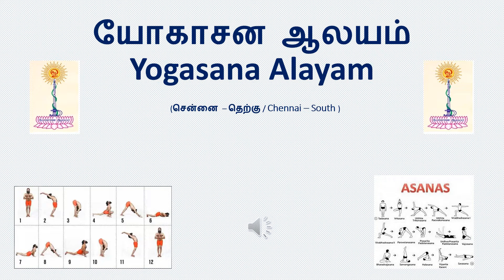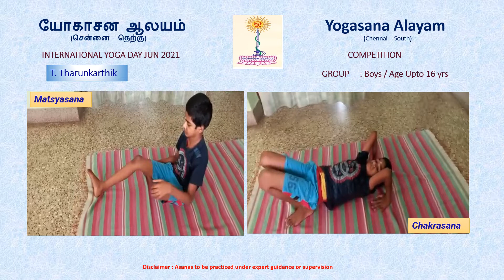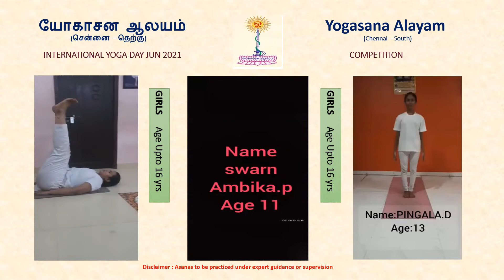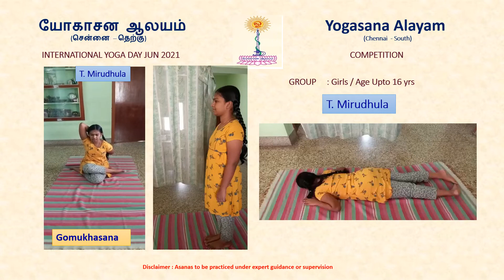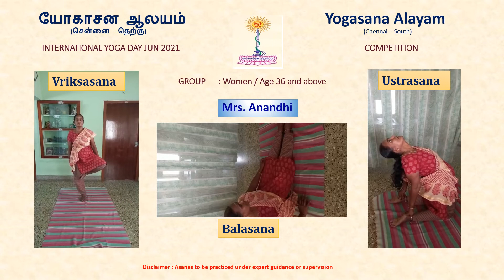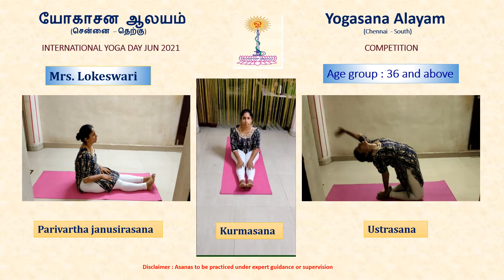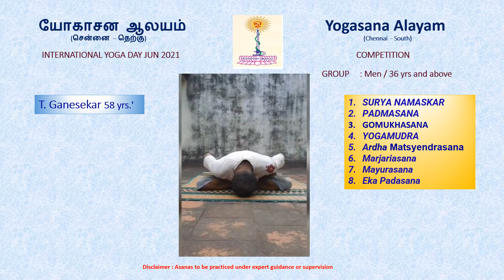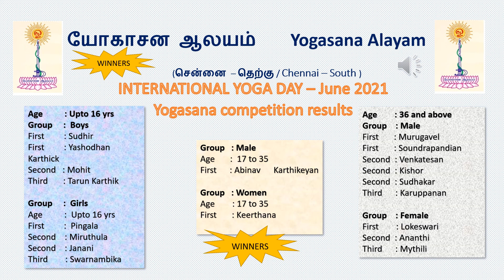யோகாசன ஆலயம் | Yogasana Alayam - Chennai South, INTERNATIONAL YOGA DAY – June 2021 competition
Congratulations to all the Yogasana Alayam Chennai south members for eager participation. The results were announced by Mr.Prem.

ஆசனங்களைச் செய்து மகிழ்ச்சியுடன் ஆரோக்கியமாக வாழுங்கள். The International Day of Yoga has been celebrated annually on 21 June since 2015, following its inception in the United Nations General Assembly in 2014. Yoga is a physical, mental and spiritual practice which originated in India.